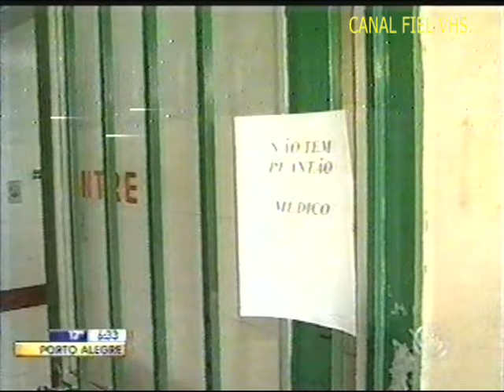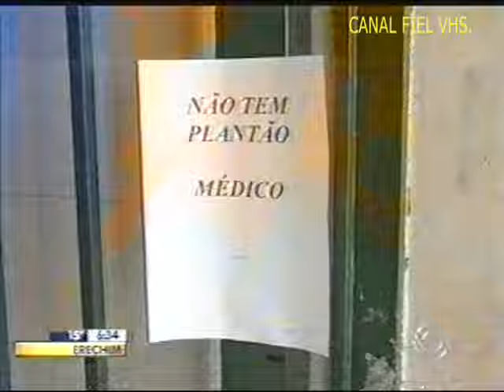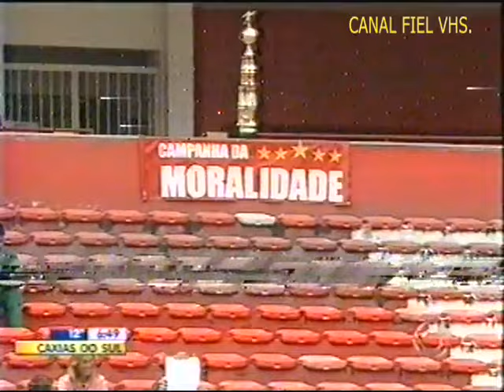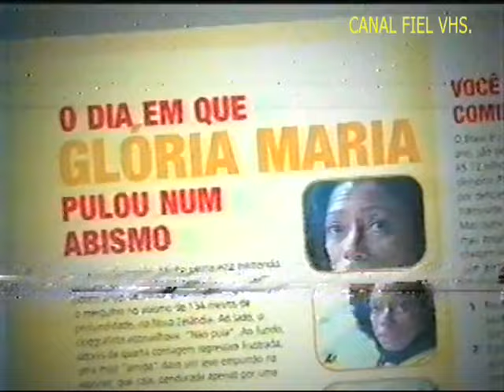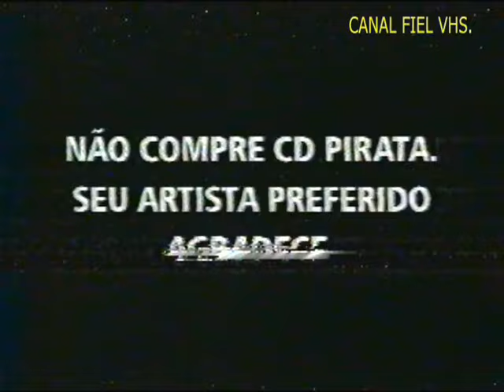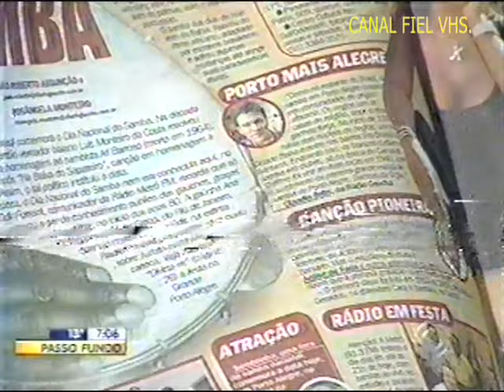RBS TV/RS - Jornal Bom dia Rio Grande completo com 'André Haar e Daniela Ungaretti' 02/12/2005.